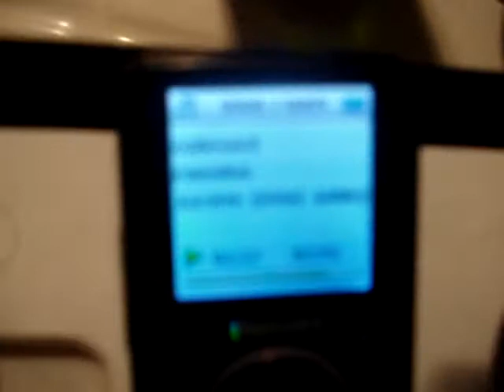Cantando o Rei